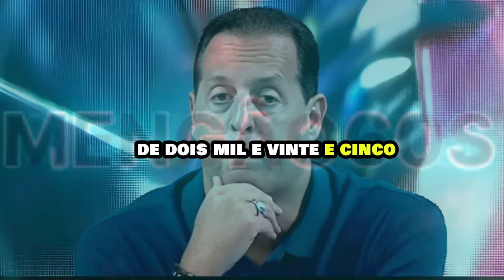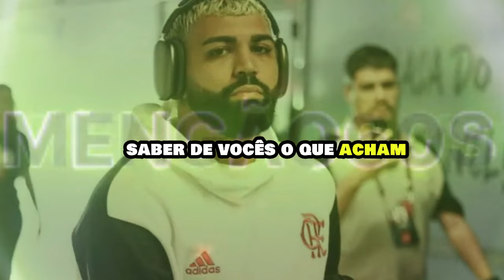🚨 URGENTE AGORA ! FLAMENGO 5 MOTÍCIAS HOJE ! POR ESSA NINGUÉM ESPERAVA ! NOTICIAS DO FLAMENGO HOJE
00:00 INTRODUÇÃO
01:00 NOTÍCIAS DO MENGÃO
02:00 NOTÍCIAS DO MENGÃO
03:00 NOTÍCIAS DO MENGÃO
04:00  NOTÍCIAS DO MENGÃO
05:00  NOTÍCIAS DO MENGÃO
06:00  NOTÍCIAS DO MENGÃO
07:00  NOTÍCIAS DO MENGÃO
08:00  NOTÍCIAS DO MENGÃO
09:00  NOTÍCIAS DO MENGÃO
10:00  NOTÍCIAS DO MENGÃO
11:00 NOTÍCIAS DO MENGÃO
12:00 FINAL DO VÍDEO